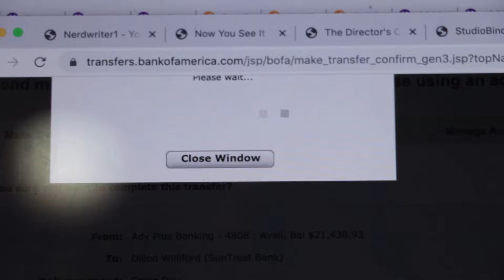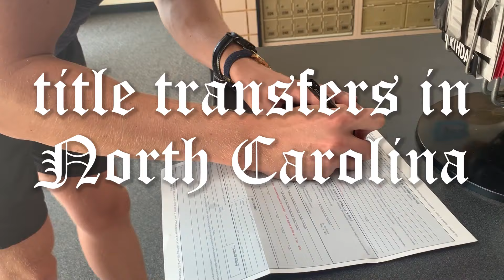I Moved Out Of NYC & Bought An '88 Camper Van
After 6 years living in NYC, I packed up all my belongings and flew into Asheville, North Carolina to pick up my recently purchased 1988 Chevy Horizon G20 Camper Van. There is a basic van tour in here but I plan to do a more comprehensive van tour video once I'm back in Oklahoma City and have finished all the necessary repairs and upgrades. I'm excited to start my van life journey with y'all and create compelling golf vlogs as well as anything that really peaks my interest during any given week. Follow along!

tw @JackPElliott